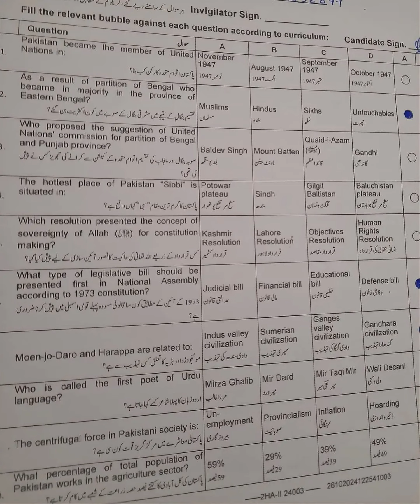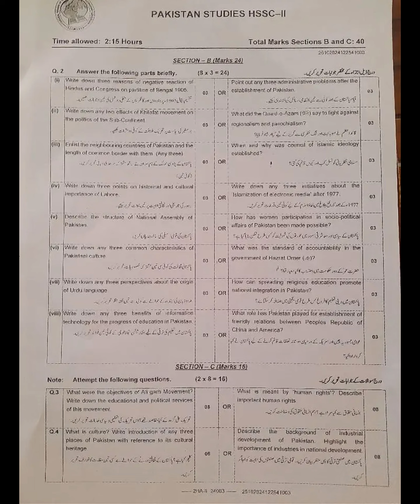2nd Annual 2nd year Pak Study 26-10-24 | 12th pak Study 2nd annual MCQs+ subjective type paper 2024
2nd annual fbise pak study 12th class full paper 2024